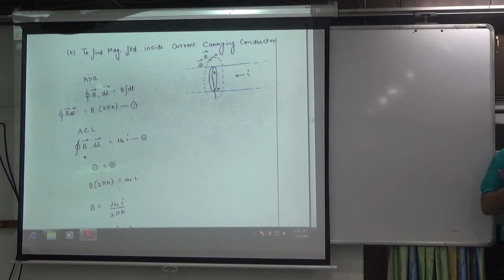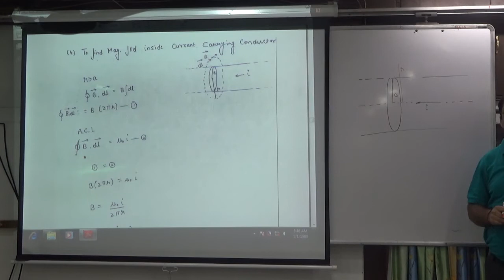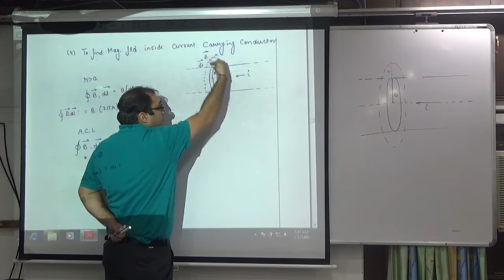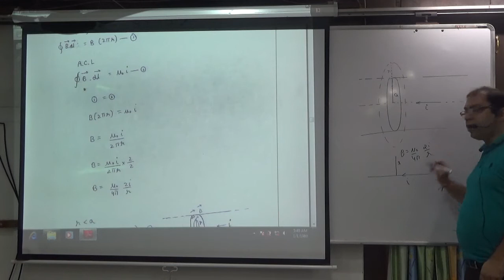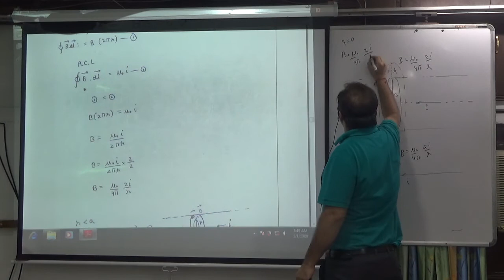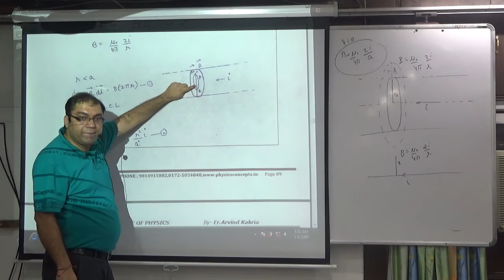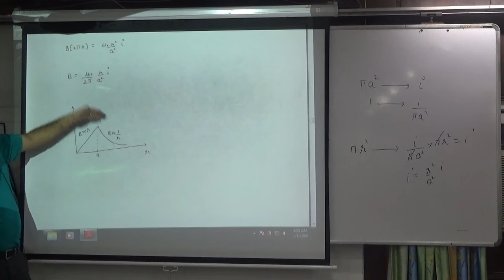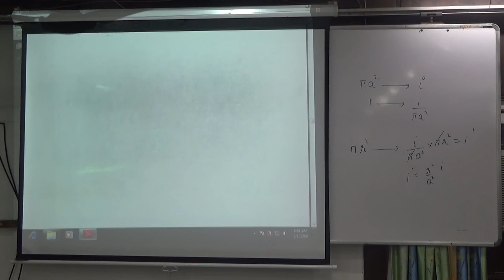To find Magnetic field inside current carrying conductor(Application of Ampere circuital Law)